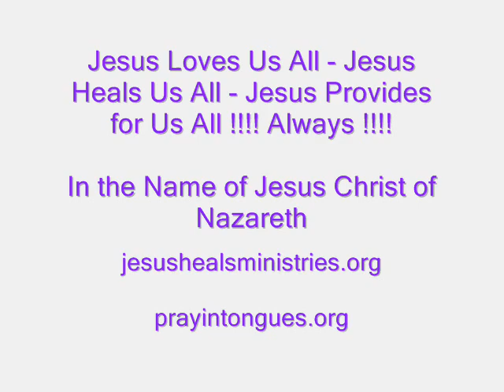We Give U Jesus Our Tithes and Offerings !!!! Word for the Day !!!! Sunday 24th June 2012 !!!!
Praying In Tongues In The Holy Spirit In The Name of Jesus !

Tithe Means The One - Tenth of All Our Income !

Verses for Today -        Malachi 3: 10         Matthew 6 : 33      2 Corinthians 8: 9

and Philippians 4 : 19 !